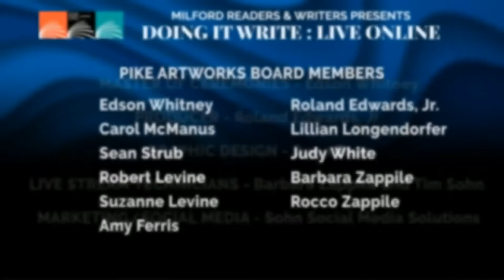Women's Vote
Gloria Steinem, who appeared at the first Milford Readers & Writers Festival, will return to talk about “How the Women's Vote Can Shape the Election” to kick off Doing It Write, a celebration of five years of The Milford Readers & Writers Festival, on Sept. 11 at 7:30 p.m.

A lot has happened since 2016 — multiple crises that were unanticipated and unprecedented.

She and longtime colleague and co-founder of the festival Suzanne Braun Levine will celebrate the 100th anniversary of women's suffrage by looking at how the gender gap may play out in November.

Let us know where you are watching from and what questions you have. The last 30 minutes of this program have been designated for Q&A.

Doing It Write consists of four LIVE conversations between 9/11 and 9/13. Visit milfordreadersandwriters.com for the complete schedule.

Come back tomorrow, 9/12, at 7:30 p.m. EST, for "Humor in Trying Times with cartoonists from the New Yorker - Roz Chast and Matt Diffee, moderated by Bob Eckstein. Q & A moderated by Carol McManus.

This event is free. Thank you so much for your support.